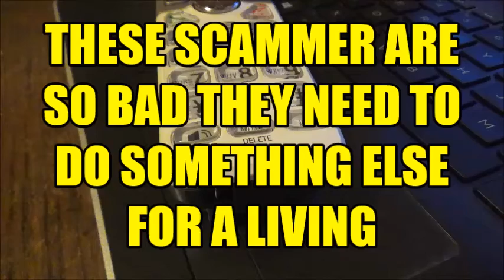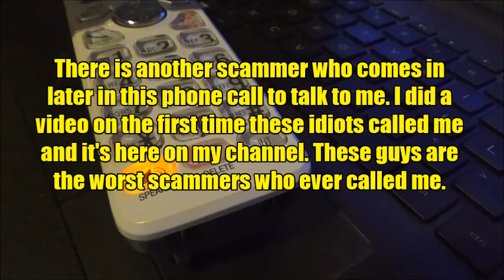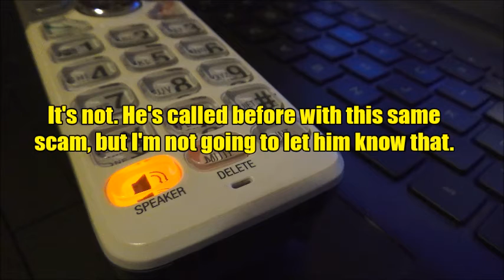THESE SCAMMERS ARE SO BAD THEY NEED TO DO SOMETHING ELSE FOR A LIVING